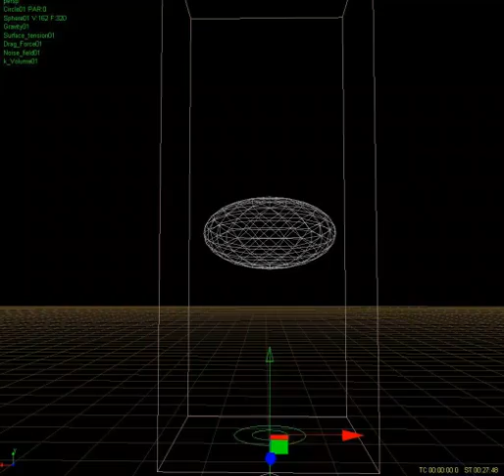RealFlow Bubble RnD